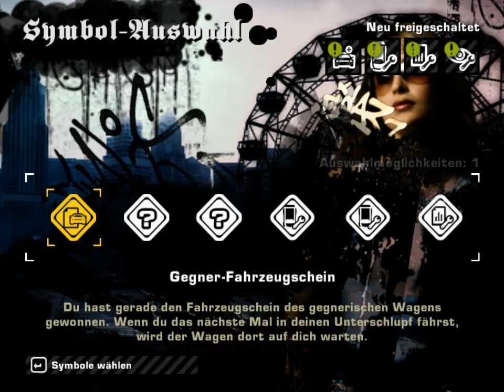Let's Play Need For Speed Most Wanted [HD] Part 23